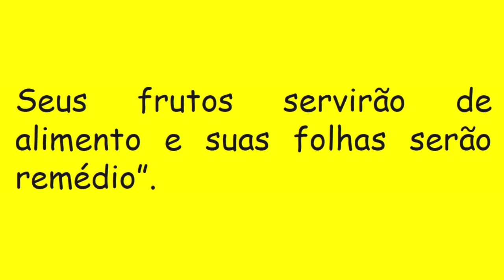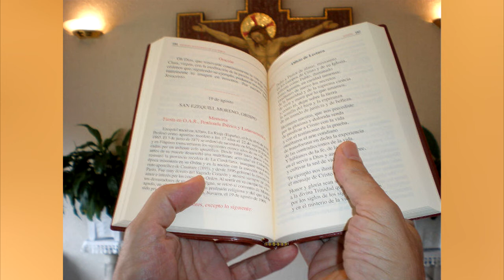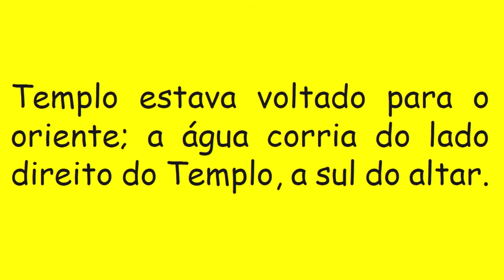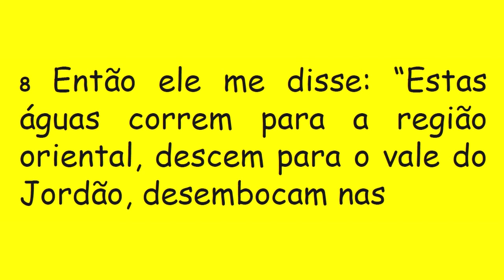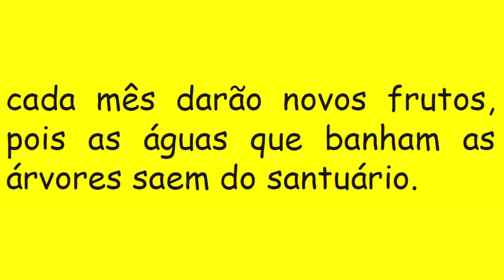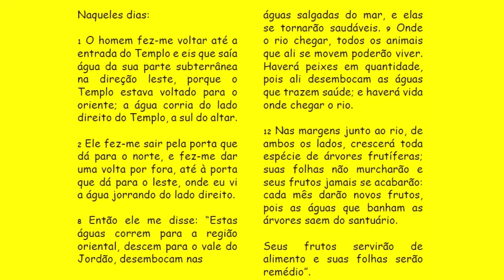DIÁRIO ESPIRITUAL MISSÃO BELÉM 09/11/2017 - Ez 47,1-2.8-9.12